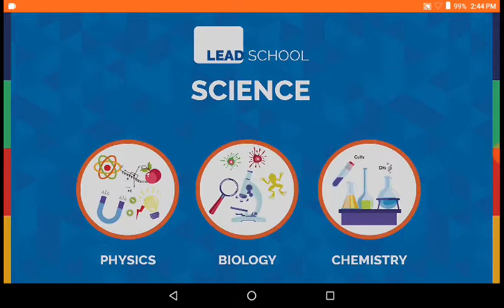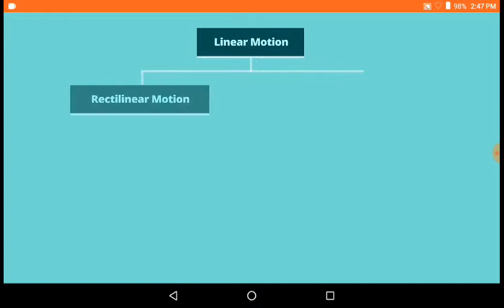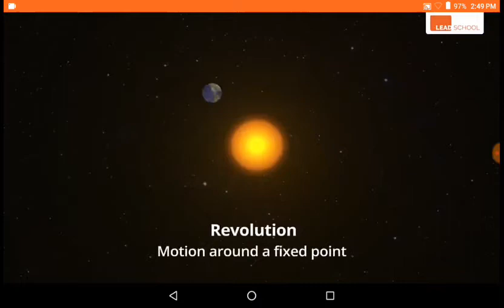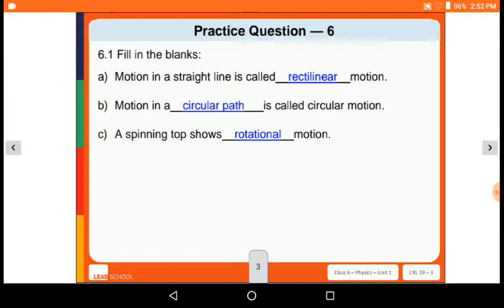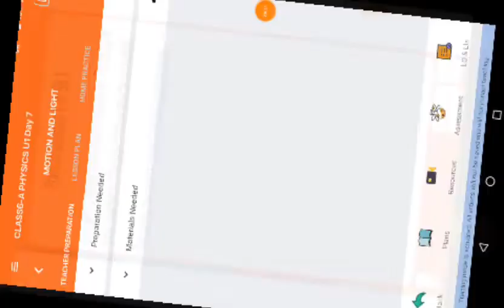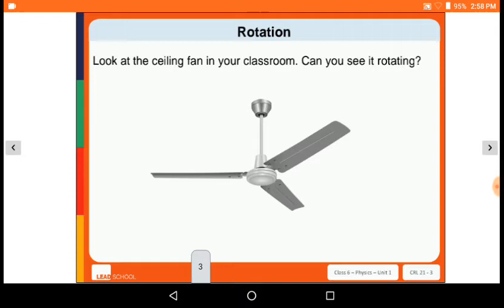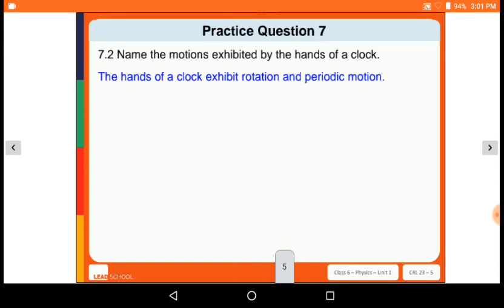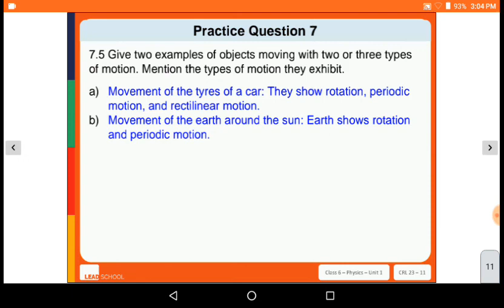CLASS 6 SCIENCE / PHYSICS UNIT 1 DAY 06 & 07 / BY: VATSAL TRIVEDI / GYANMAJARI VIDYAPITH MAHUVA